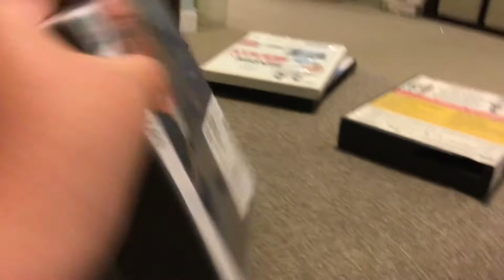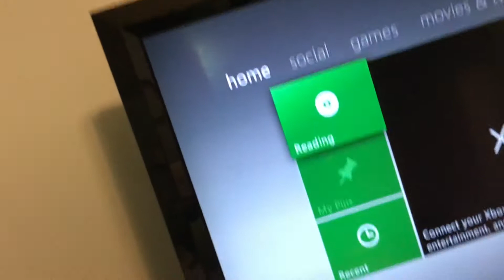Luigi watches the CBS DVD logo